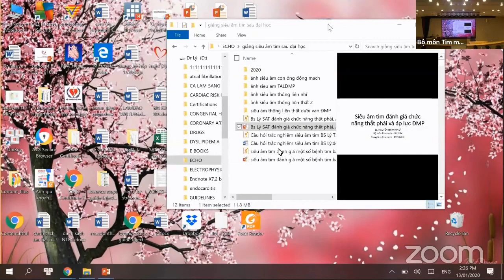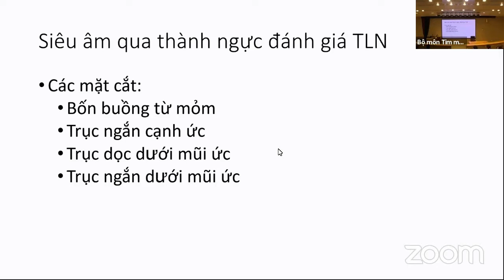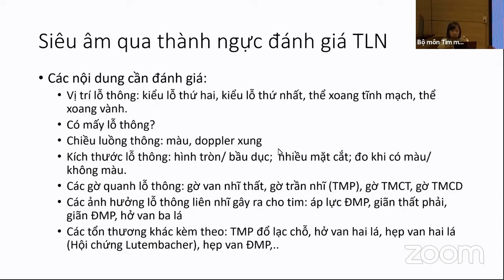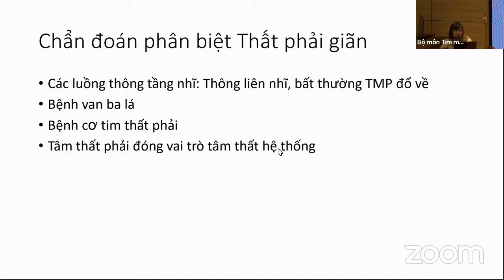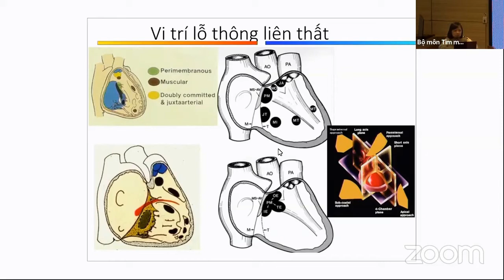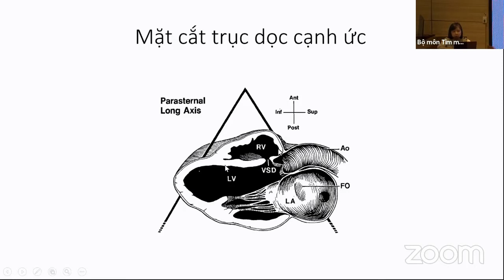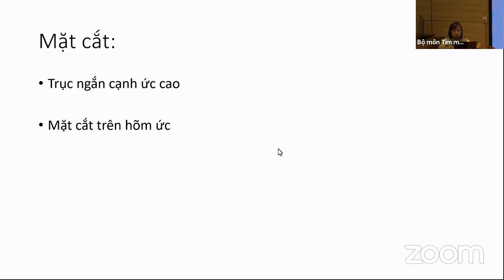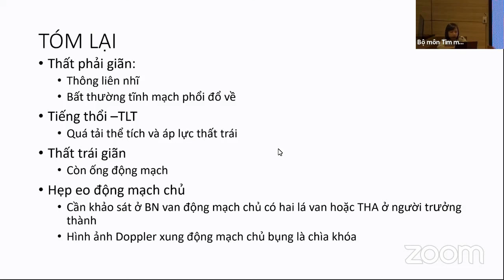Siêu âm đánh giá một số bệnh tim bẩm sinh ở người lớn | Khóa học Siêu âm và CĐHA (buổi 12)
Bài giảng: Siêu âm đánh giá một số bệnh tim bẩm sinh ở người lớn (13/1/2020)
BSNT. Nguyễn Thị Minh Lý, Bộ môn tim mạch, Đại học Y Hà Nội.

- Thời gian: 06/02/2020 – 18/02/2020
- Hình thức đào tạo: Lý thuyết + Kĩ năng thực hành
- Đối tượng:
* Bắt buộc: Học viên SĐH bộ môn tim mạch